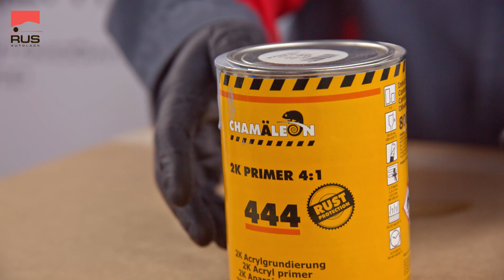Грунт-наполнитель Chamaeleon 444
Тизер о продукте от руководителя учебного центра компании Русавтолак - Олега Киреичева.

Грунт-наполнитель 444 применяется практически на всех видах автомобильных деталей, полиэфирных, твердых пластиковых и старых лакокрасочных покрытиях. Обладает высокими наполняющими свойствами.

0:26 Рассказываем про нашу новинку Грунт-наполнитель 444 от Chamaeleon

1:32 Разница при снятии абразивными материалами грунта 444 и 488

🔧 Учебный центр «Русавтолак» проводит семинары и тренинги по правильному применению профессиональных материалов для кузовного ремонта.

📃 Получите официальный сертификат, подтверждающий успешное завершение обучения

✏️ Оставьте заявку и станьте специалистом в области кузовного ремонта!